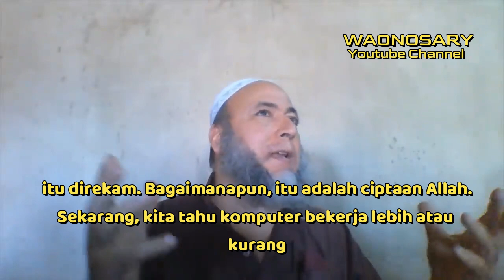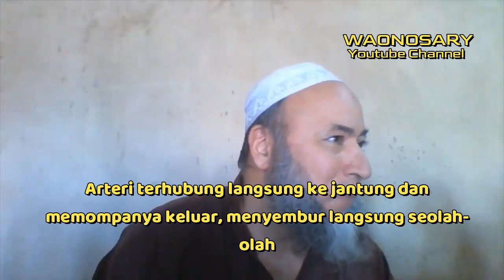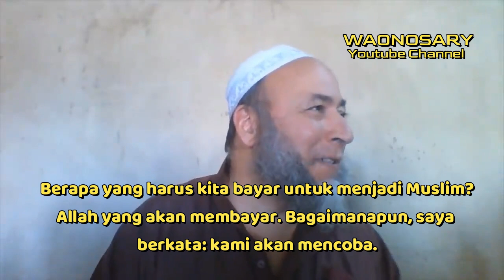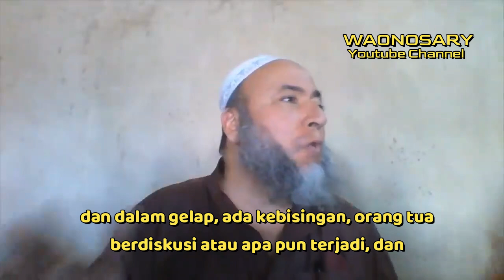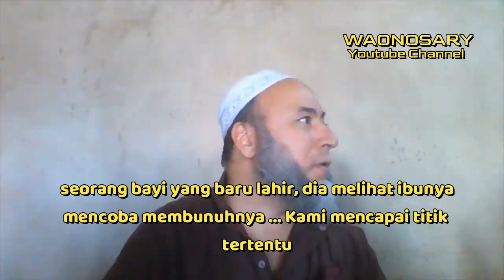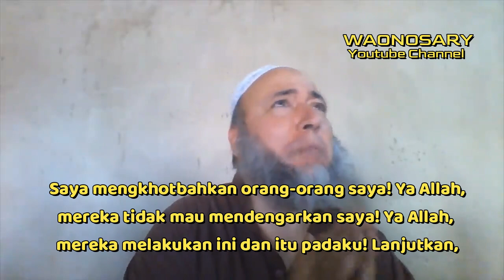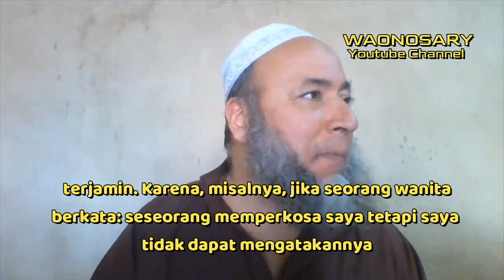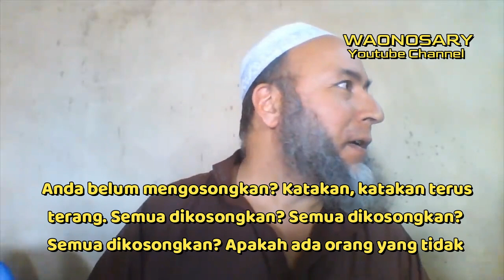Pelatihan Psycho Terapy - Syaikh ben Halima Abderraouf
Video Pelatihan Psycho Terapy - Syaikh ben Halima Abderraouf dengan Subtitle Indonesia original from the video with little modification